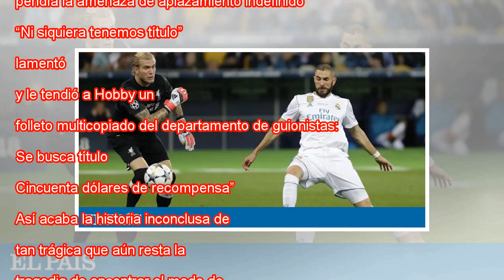Un título para Karius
Benzema marca tras interceptar un mal pase de Karius. Sergei Grits AP Dos errores centelleantes, con una diferencia de treinta y dos minutos, fue cuanto necesitó Loris Karius para perderlo todo: fortuna, talento, juventud, incluso belleza. Solo se sa...